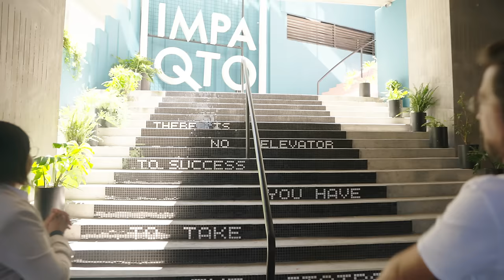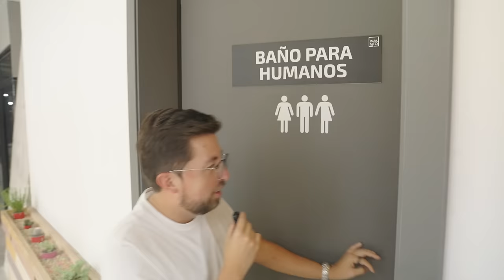El COWORKING más MODERNO de Ecuador - Marcas que Impactan: IMPAQTO II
Sabian que existe un espacio en la Carolina para hacer conexiones con otras personas y alquilar oficinas, pues con Carito y Dani les presentaremos el dia de hoy a IMPACTO. Un lugar para realizar Coworking en Quito, donde puedas trabajar tranquilo y relajado, y con una vista impresionante.

Podcas | De shunsho a crack:  @deshunshoacrack

Marcas que impactan con Impacto
Nicolas Muñoz en Impacto
Marcas que impactan con Carolina Brito y Daniela Peralvo
Nicolas Muñoz y Carolina Brito
Nicolas Muñoz y Daniela Peralvo